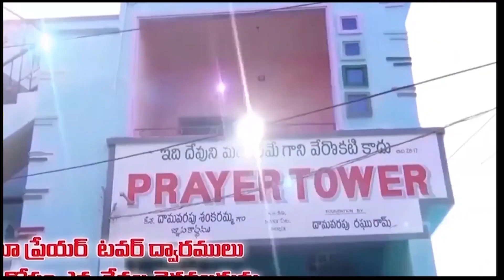PRASANNA GARU CODE 1856